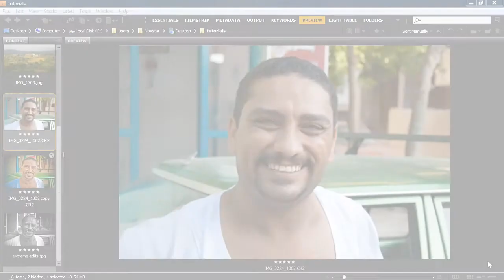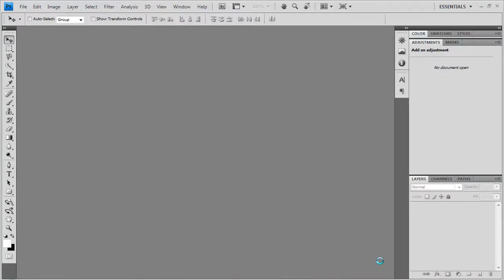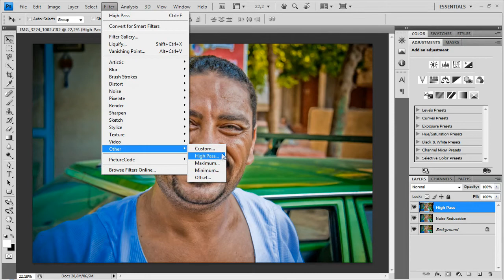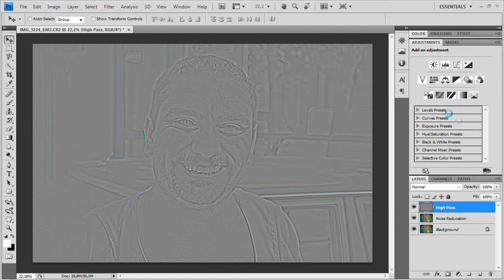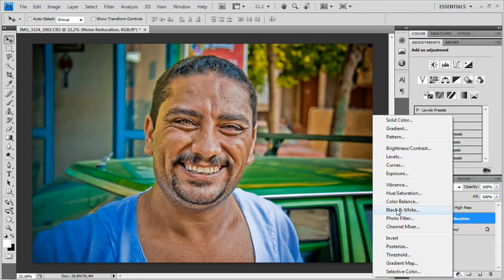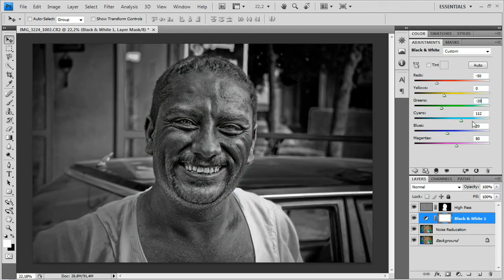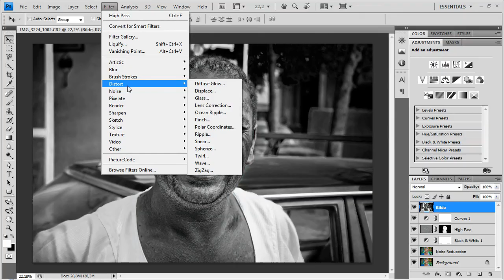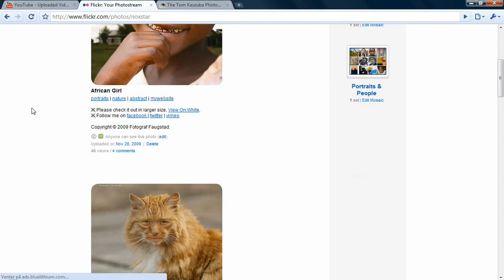Fotografiskolen - Svart hvitt konvertering i Photoshop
Denne undervisningsfilmen ble laget på oppfordring fra en av medlemmene av fotografiskolen og handler om hvordan en konvertere en fargebilde til svart-hvitt. Jeg går i denne filmen gjennom teknikkene som skal til for å best mulig konvertere bildet til svart-hvitt. Jeg tar også for meg en interessant camera raw teknikk. Kos deg med filmen.